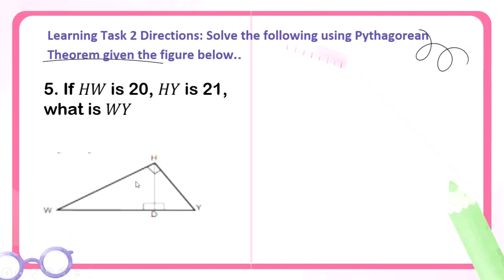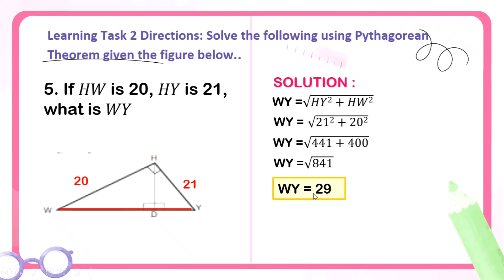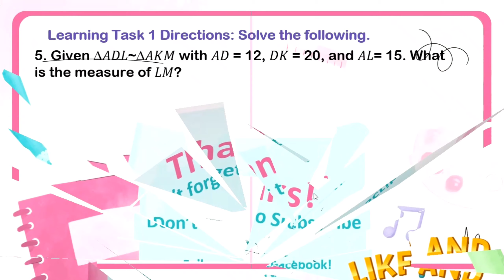WEEK 8 | Learning Task 2 | Application of Similar Triangles Theorems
Learning Task 2 Directions: Solve the following using Pythagorean Theorem given the figure
below1. If 𝐷𝑌 is 12, 𝐷𝑊 is 27, what is 𝐷𝐻?
2. If 𝐻𝑊 is 41, 𝐷𝑊is 40, what is 𝐷𝐻?
3. If 𝐷𝑌 is 12, 𝐷𝐻 is 35, what is 𝐻𝑌?
4. If 𝐻𝑊 is 8, 𝐻𝑌is 15, what is 𝑊𝑌?
5. If 𝐻𝑊 is 20, 𝐻𝑌 is 21, what is 𝑊𝑌?